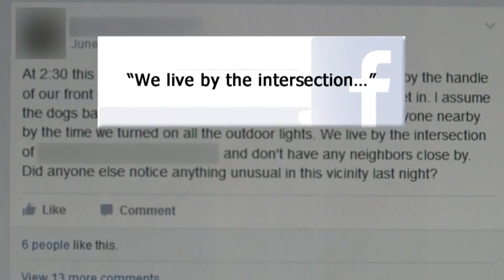Police, tech experts warn against posting personal information on neighborhood watch groups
Neighborhood watch groups can be a great way to stay in tune with what's going on in your area. Nowadays, it's easy to stay in touch with your neighbors through social media groups, but they're not always the best place to share information.